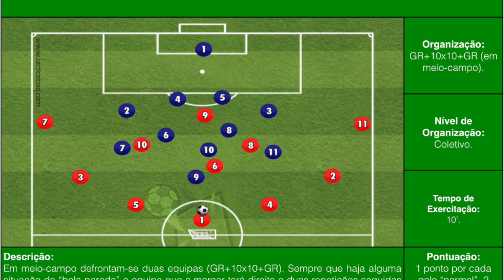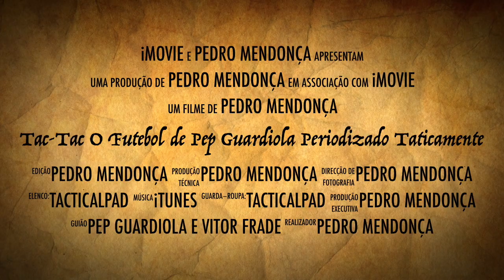TAC-TAC: O Futebol de Pep Guardiola Periodizado Taticamente